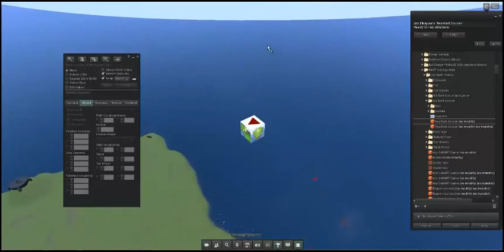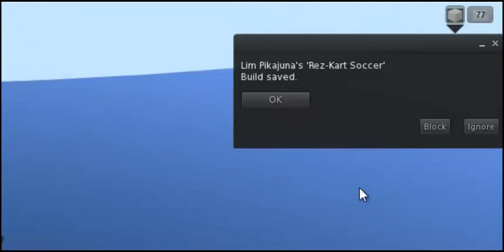GO Kart Soccer -Game in second life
#100% mesh prim
# 56 Land impacts
# Use Rez- Faux to rez a game
# footprim 4096 sq.meter land [64X64]
# for 4 player or 8 player
# Go kart rezzer  - 2 type of Go Kart [4 colors]
# Ball rezzer - the ball auto delete after 3 mins
Move the ball to score board hole and get points
 [ click and hold the mouse over the score number for while
 to reset it to zero]